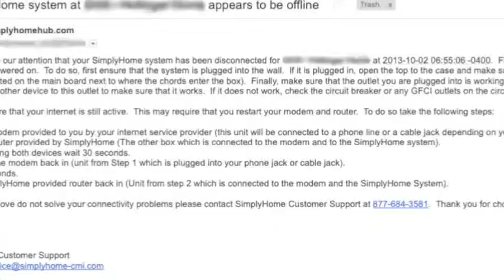Tech Tip - Reconnecting Your SimplyHome System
Jason Ray, VP of Product Development, walks us through how to troubleshoot and reconnect your SimplyHome system.